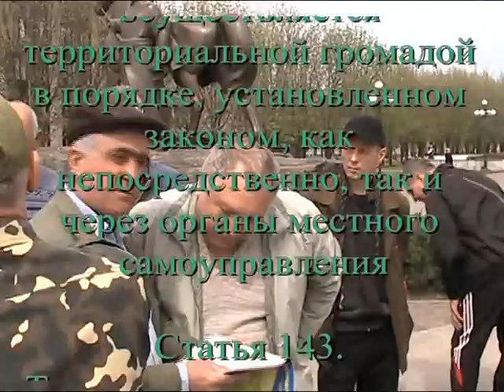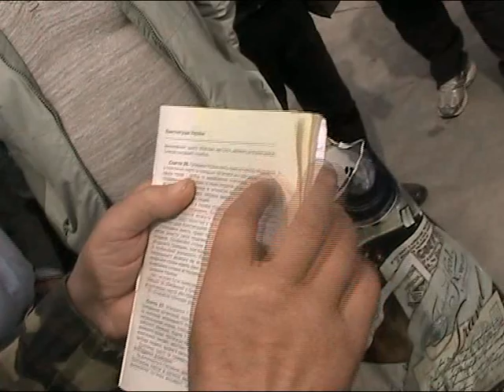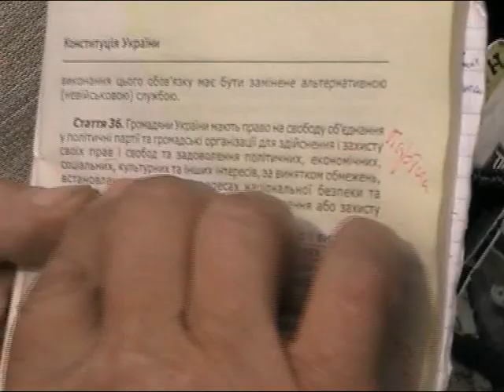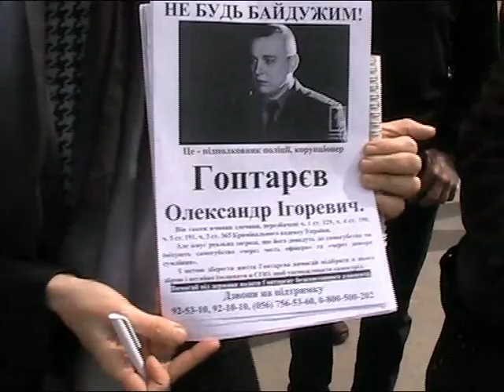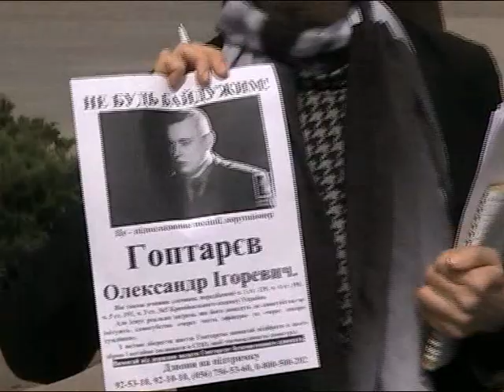КР Вече 10.04.16 - Знайте свои конституционные права !!!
Поговорим о правах данных нам конституцией Украины!!!
ст. 140-143 - Самоуправление общиной.

Кратко о текущих судах в нашем городе. Крывда В.А. Приглашаются все активные граждане на поддержку.

Понедельник 11.04.16 Дзержинский суд 09:45 - Кормление детей не качественными продуктами

Вторник 12.04.16 Жовтневый суд (время уточнить позже) - Депутат Партии Регионов Павлов К.

Среда 13.04.16 Дзержинский суд 13:30 - Закрытие школы №54 (Большевик)

Четверг 14.04.16 Жовтневый суд  09:00 - Тоже против противоправных действий исполкома по закрытию школы

Собираемся на 12:00 у Казака Рога каждое Воскресенье.
Приходите!!!
Если Вы хотите знать моё мнение по Вашему вопросу
Оставляйте свои вопросы в комментариях ;)
ВСЕ КОМЕНТАРИИ РАЗРЕШЕНЫ!

Так же делитесь своим ценным опытом со мной...
Ведь все мы учимся - всю жизнь...
И мне тоже интересно Ваше компетентное мнение и Ваш опыт
Удачи Друзья ;)
Поскольку канал не является коммерческим проектом, - любой, даже самый маленький вклад, имеет для меня огромное значение.

Architectural project exists only due to your support .

Для финансовой поддержки проекта:
Карта Приват Банк (в гривнах) - 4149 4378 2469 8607